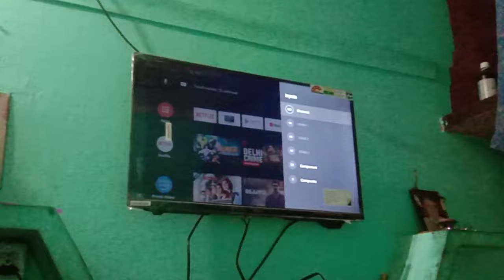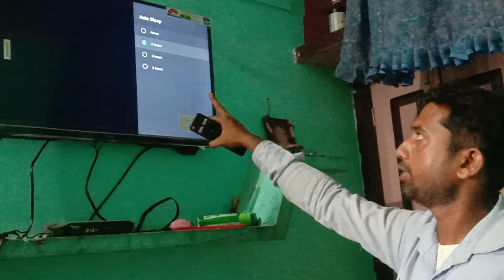LED automatically off ho jata hai एलईडी अपने आप बंद हो जाता है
LED automatically off ho jata hai एलईडी अपने आप बंद हो जाता है led apne aap kyon band ho jata hai dekhte hain is video mein please subscribe my channel and like and share my video (ss.world.for.you)